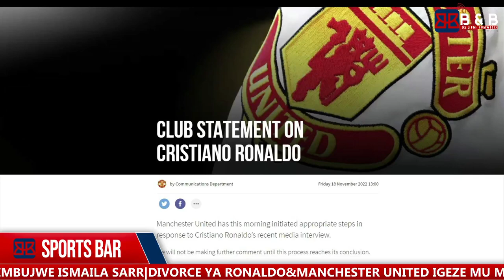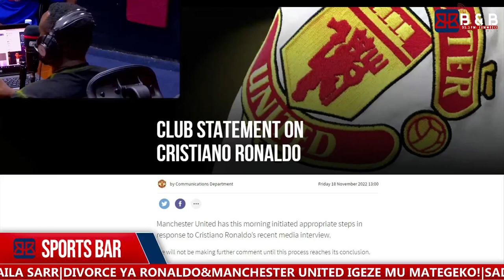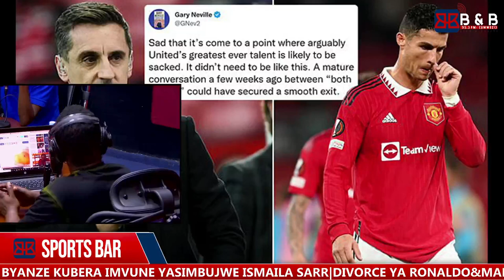BENJAMINGICUMBI ATI"RONALDO UBAYE INTWARI NTAWUNDI WARI KUZATINYUKA GUHUMURA ISI KUBWA MAN UNITED!